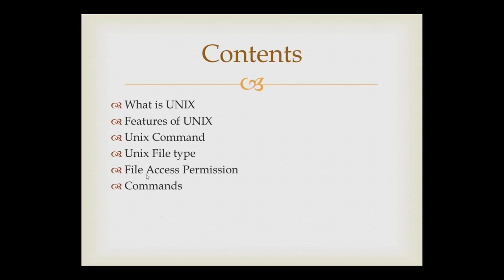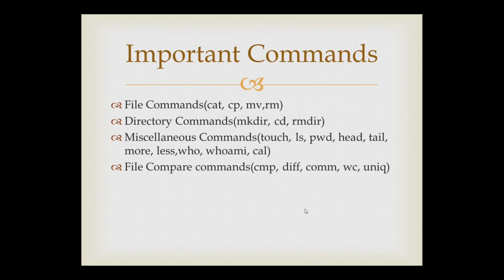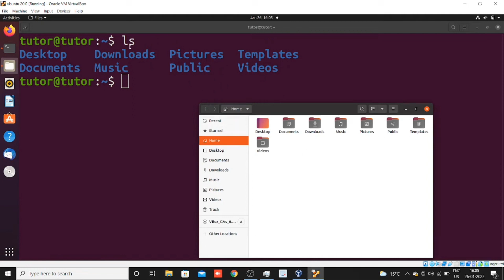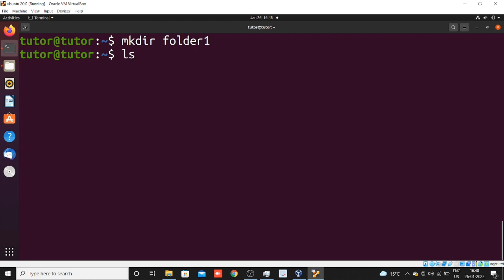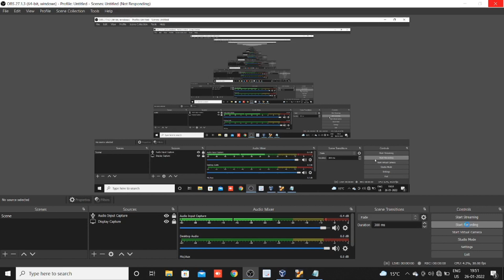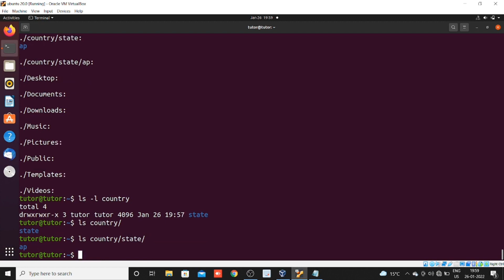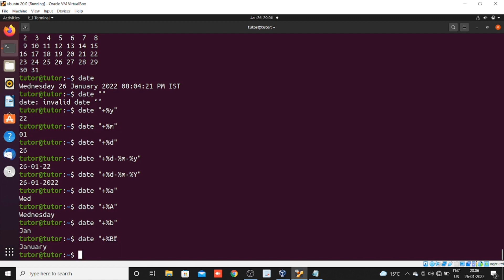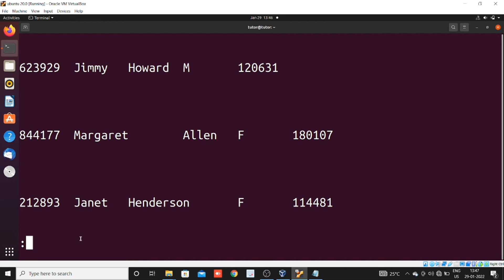Introduction to unix | Unix Tutorial for beginners | Unix Training | Unix/Linux Tutorial | Course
Linux/Unix Tutorial Videos | 50+ Linux Commands | Unix Linux full course | Open Source Unix Install C Tutorials